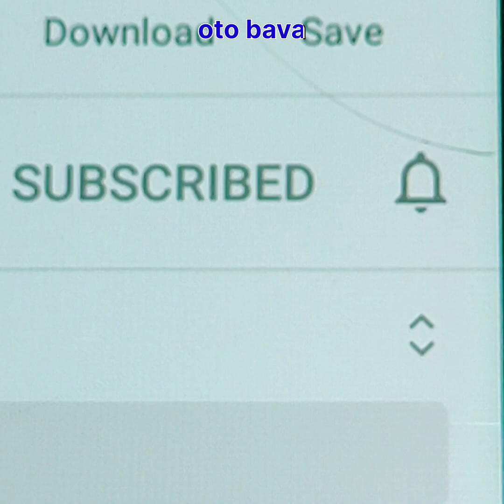shihabchottur dreamjourney ശിഹാബ് ചോറ്റൂർ നടന്നുവരുന്ന വഴിയിൽ ഒട്ടകങ്ങൾ കാത്തുനിൽക്കുന്ന കാഴ്ച 🤲🤲🤲